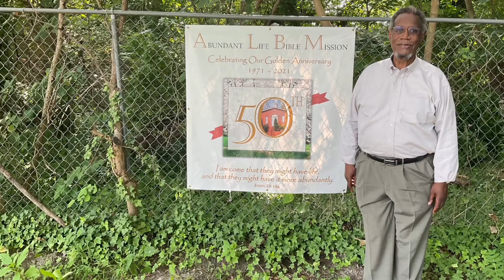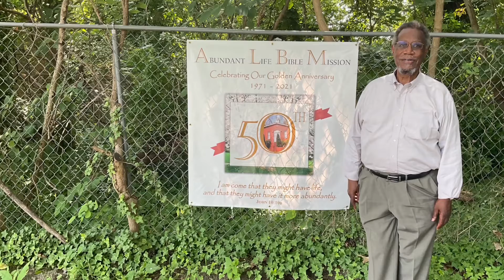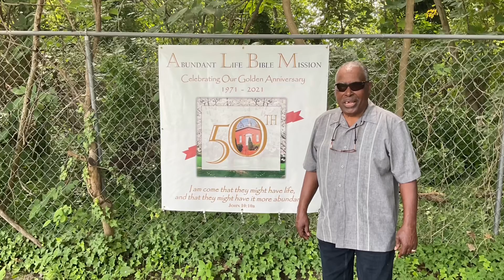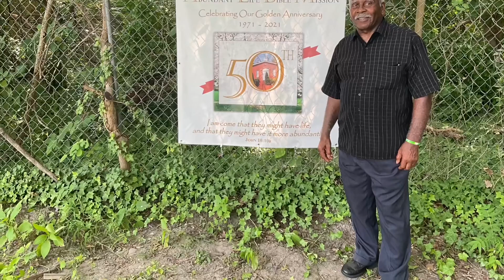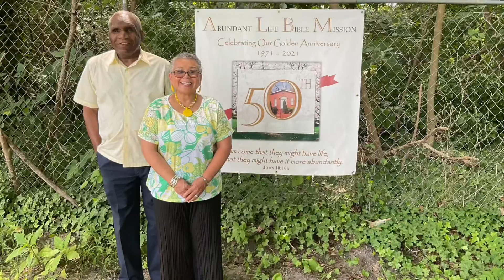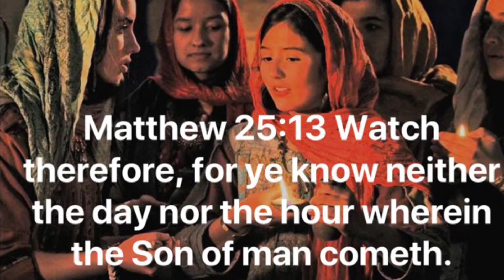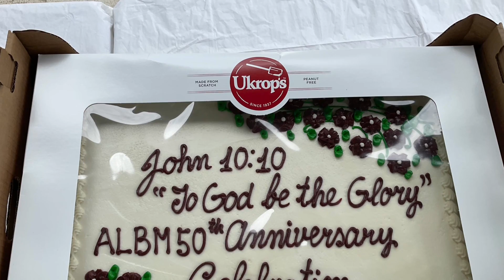Bro Cole Wednesday Msg 08/26/21